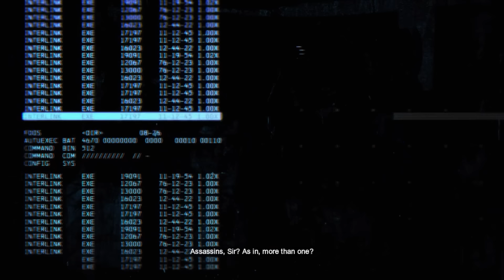The Slay Sum - Batman: Arkham Origins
Released in 2013, Arkham Origins has since had quite the comeback in the community, becoming widely accepted as a fan favorite. Will that praise stick with me as I pointlessly count corpses in arguably the worst map in the series? Let's find out, and get to the slays!

Music
Menu Theme
Blackgate Hallways
Lonely Winter
In From The Cold
GCPD
Night Patrol
Regent Hotel
Bane
Drug Lab
TN-1 Bane